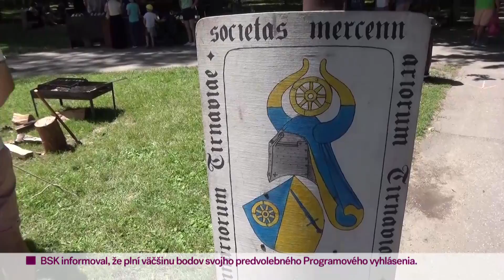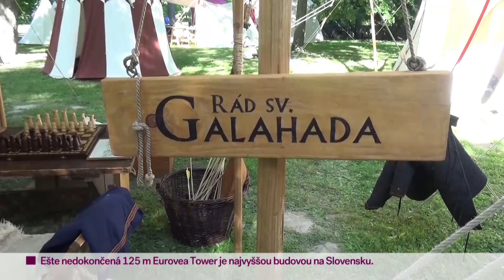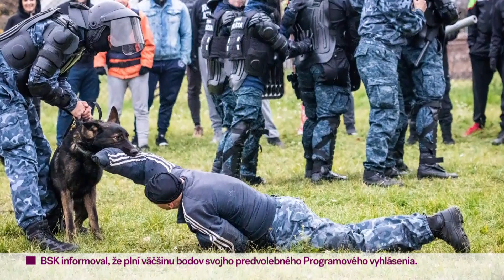Metro Dnes 21.06.2022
V reportáži kolegu Patrika Murcinu sa prenesieme v čase naspäť do stredoveku, kedy sa na našom území pohybovali rytieri. Na brehu Dunaja v Sade Janka Kráľa rinčali chladné zbrane a bojovalo sa ako o život. Pravidelne v utorok Vás poinformujeme o novinkách Mestskej polície za posledný týždeň.